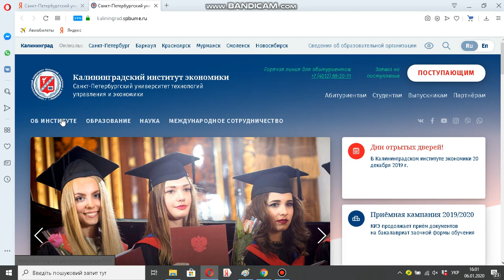Санкт Петербургский университет сервиса и экономики Калининградский филиал